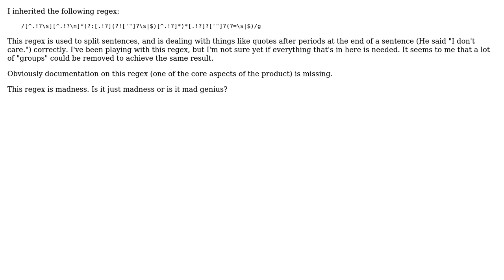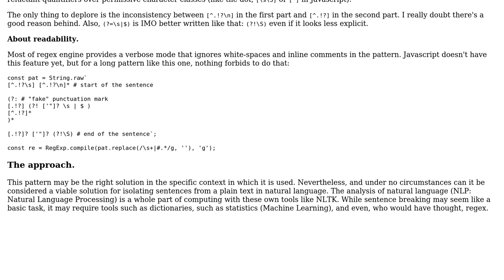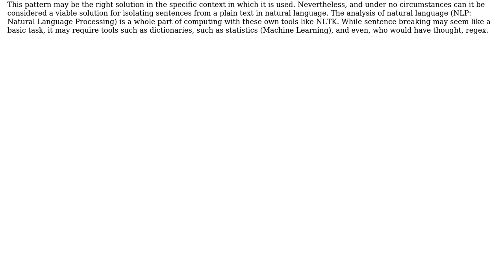Code Review: RegEx sentence-splitting madness. Mad genius?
With thanks & praise to God, and with thanks to the many people who have made this project possible! | Content (except music & images) licensed under CC BY-SA | Music | Images & others | With thanks to user Daniel van den Berg user Casimir et Hippolyte and the Stack Exchange Network Trademarks are property of their respective owners. You are responsible for your own actions.